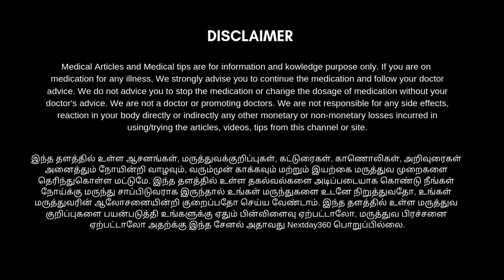தொடையில் உள்ள தேவையற்ற சதையை குறைத்து முழங்கால் வலியே வராமல் தடுக்கும் பயிற்சி | Thigh Workout-DAY 3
தொடையை குறைக்க,
தொடையை குறைக்கும் பயிற்சிகள்,
தொடை சதை குறைய,
தொடையை சுற்றியுள்ள சதையை குறைக்க,
தொடை கொழுப்பை குறைக்க,
தொடைப்பகுதியை சுற்றியுள்ள தேவையற்ற சதையை குறைக்க,